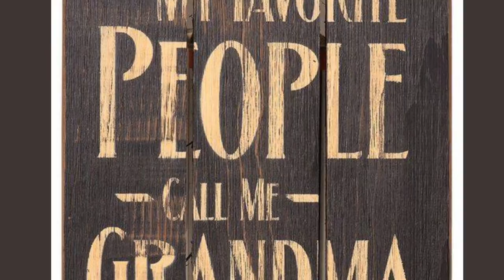Grma Camp 2022